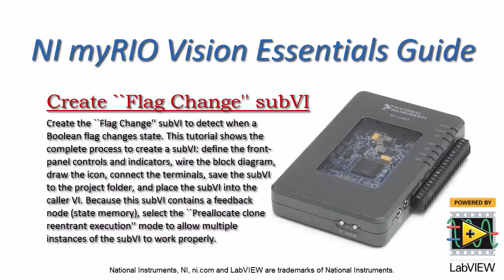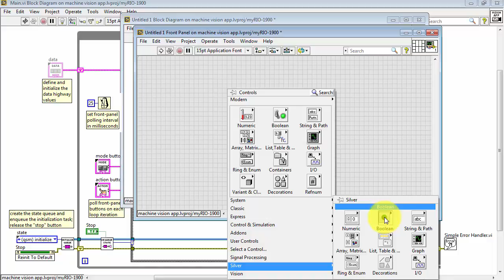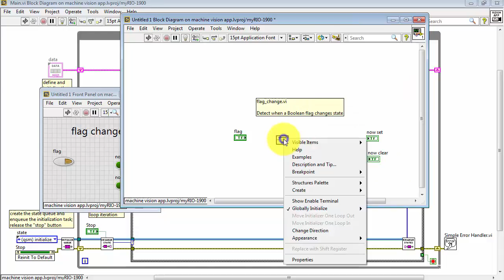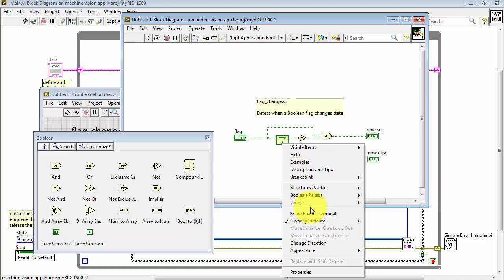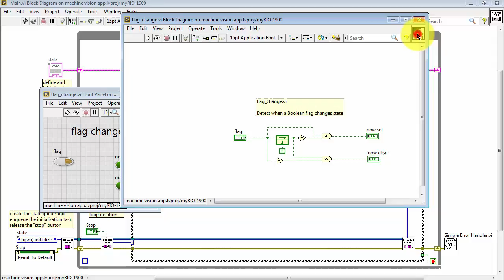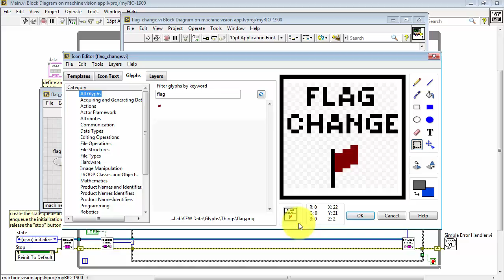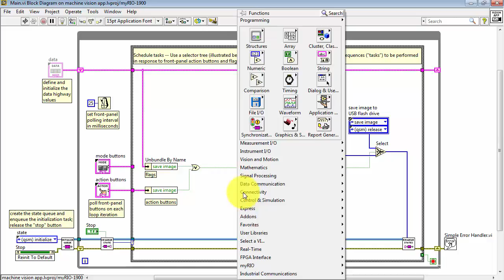NI Vision: Create ``Flag Change'' SubVI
Create the ``Flag Change'' subVI to detect when a Boolean flag changes state. This tutorial shows the complete process to create a subVI: define the front-panel controls and indicators, wire the block diagram, draw the icon, connect the terminals, save the subVI to the project folder, and place the subVI into the caller VI. Because this subVI contains a feedback node (state memory), select the ``Preallocate clone reentrant execution'' mode to allow multiple instances of the subVI to work properly.

This video supplements the book "NI myRIO Vision Essentials Guide," a free download with associated LabVIEW project files available See the book's appendix for links to all of the related video tutorials.